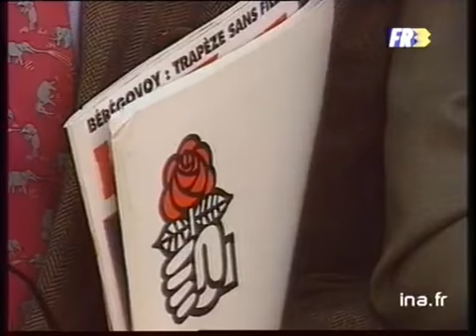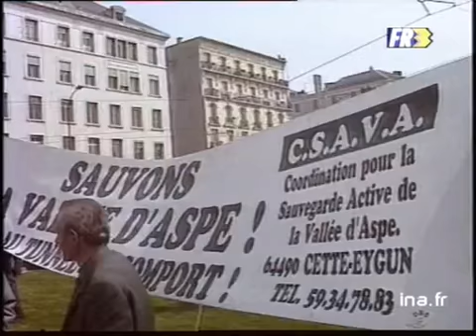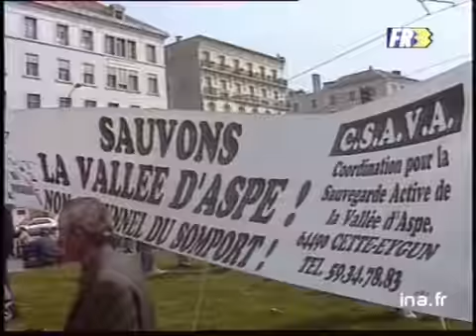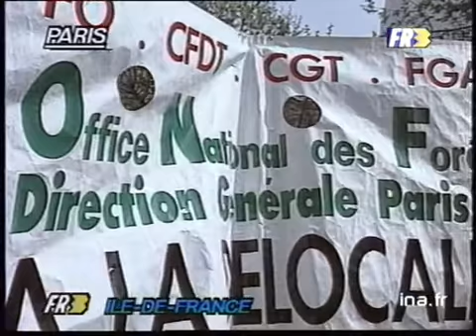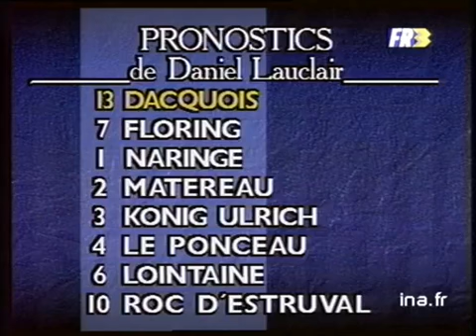19/20 : EMISSION DU 11 AVRIL 1992